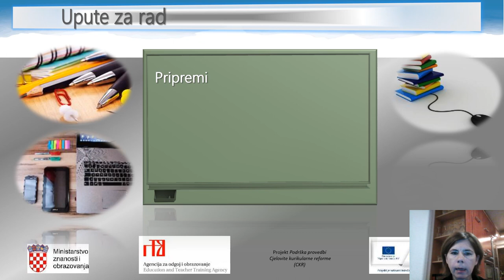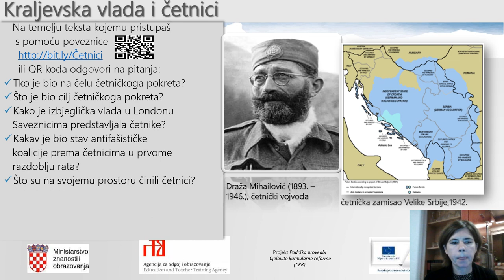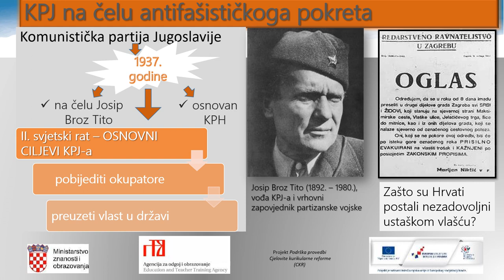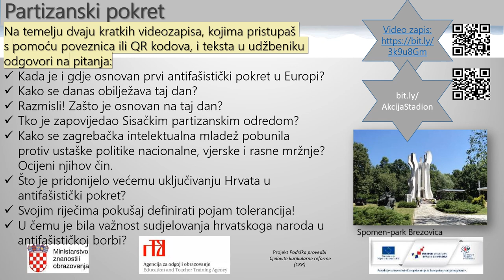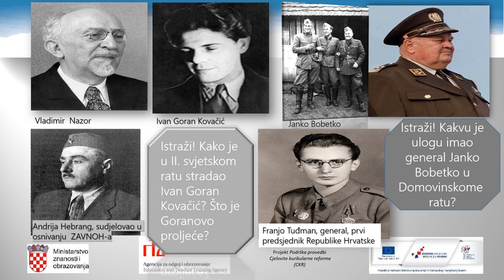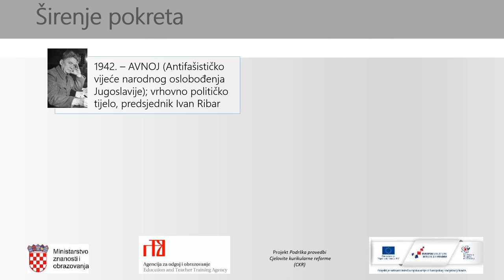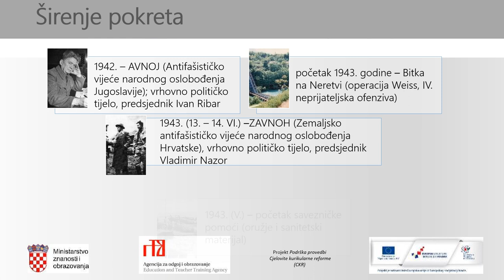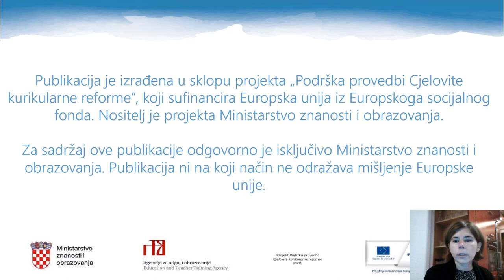Povijest 8.r. OŠ - Početne godine rata u Hrvatskoj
Autor: Marijana Piršić-Tijan